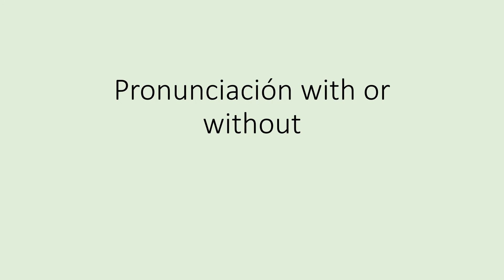pronunciation with or without video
Pronunciación de la palabra with or without